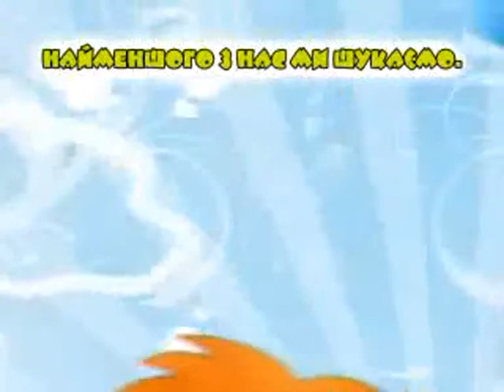В нашей маленькой компании №0. Знакомство с новыми ведущими. 2-й сезон.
Видеомонтаж: Евгений Козюков.
Детская программа.
2010 год.
Вырезаны рекламные блоки и мультфильм.